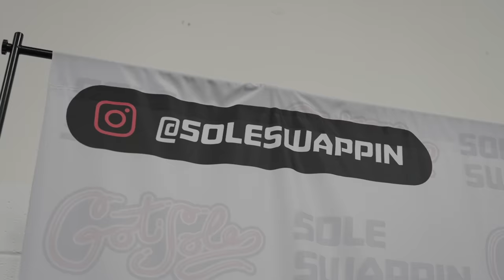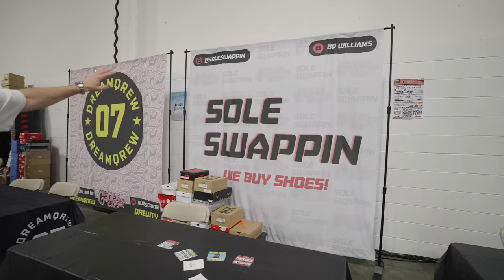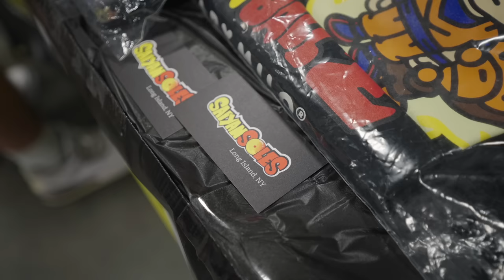SPENDING $50,000 AT GOT SOLE NYC!!! (MY BIGGEST CASHOUT EVER)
GOT SOLE NEW YORK WAS A MOVIE!!! I spent $50K in ONE day! Nothing else to say.

Follow me @bo.williams33 & @soleswappin
Follow: @gotsole
Editor: @mindfullyexecuted